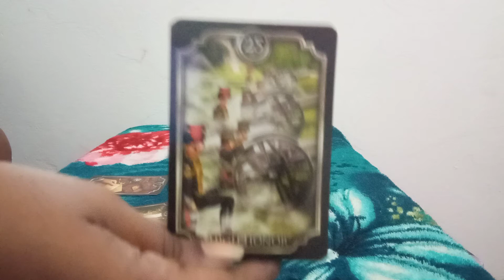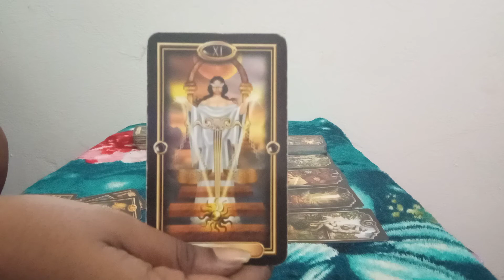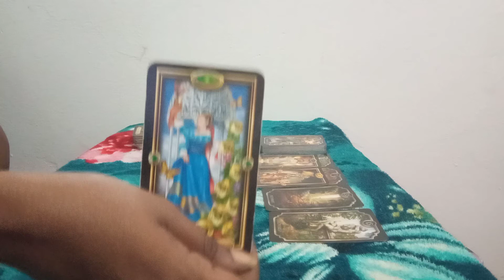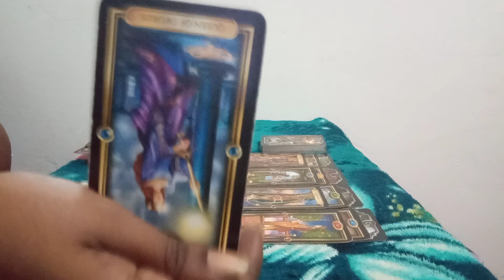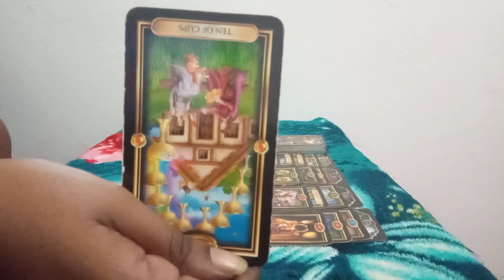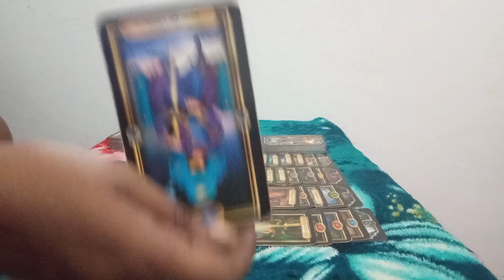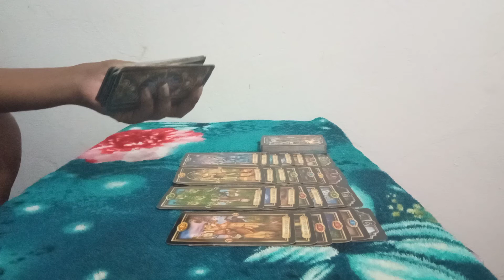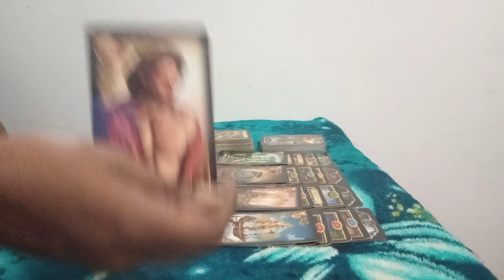Leo 17-23 AUGUST, 2020~ You are about to embark on a new journey.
Leo weekly 17-23 August 2020  love tarot reading.

These readings for you leo is to help give you some insight into your love life.

For my leo that wishes to have a personal readings with me.

Second channel: phoenixtarot1111

The glided tarot
The fin de siecle Kipper tarot deck
The gilded reverie lenormand tarot
Work your light oracle deck